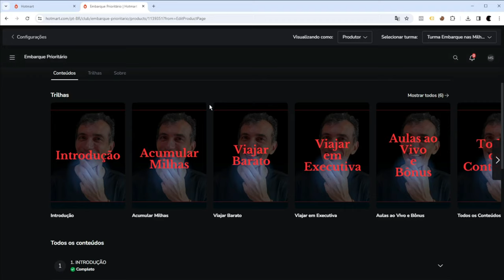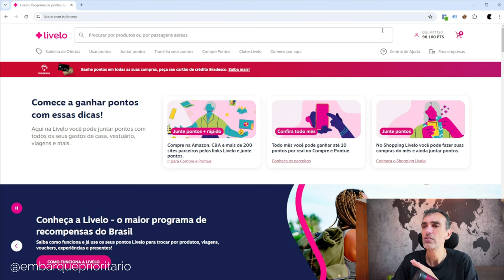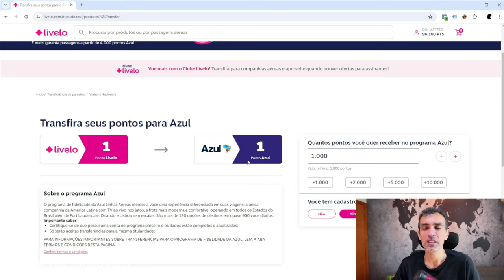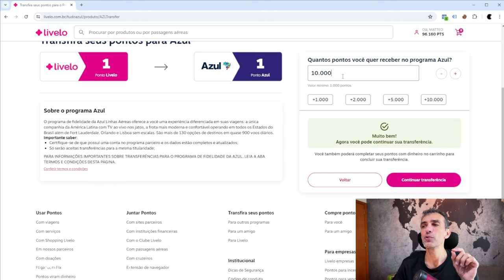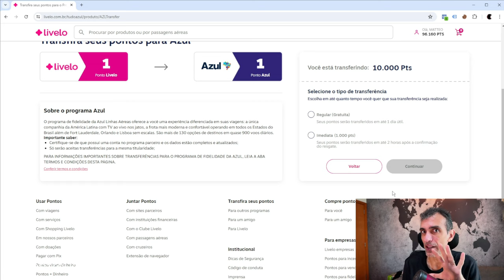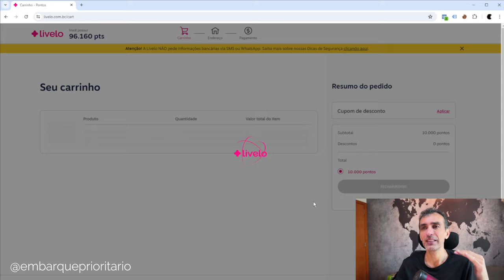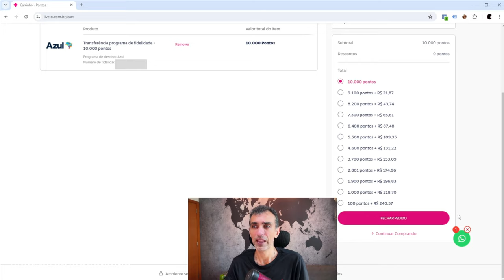Como TRANSFERIR Pontos LIVELO para AZUL FIDELIDADE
Neste vídeo, além de te mostrar como transferir passo a passo da Livelo para a Azul, vou repassar algumas dicas e informações importantes para você não fazer a transferência em momentos errados. Bora!

➡️ O QUE VOCÊ VAI ENCONTRAR NESSE VÍDEO:
0:00 Introdução
1:08 Informações iniciais
2:37 Site da Livelo
3:22 Detalhes sobre a transferência
4:54 Como transferir?
7:40 Vale a pena transferir in qualquer momento?

🎥 Outros vídeos interessantes sobre Azul:
- Visa Infinite Tudo Azul: vale a pena?
- Como assinar o Clube Tudo Azul passo a passo
- CLUBE TUDO AZUL: VALE a Pena no 2024?
- Antecedência ideal para comprar passagens com milhas Tudo Azul
- Como acumular milhas Tudo Azul
- Como alugar carro na Unidas (e ganhar milhas Tudo Azul)
- Como se cadastrar no Tudo Azul
- Como COMPRAR PONTOS AZUL Fidelidade
- DIAMANTE AZUL: Quais os Benefícios? Como se Tornar?

🌐 Para mais conteúdos, me siga nas rede sociais↴